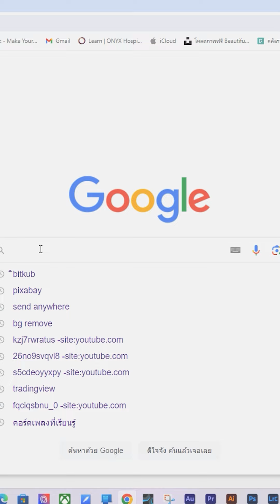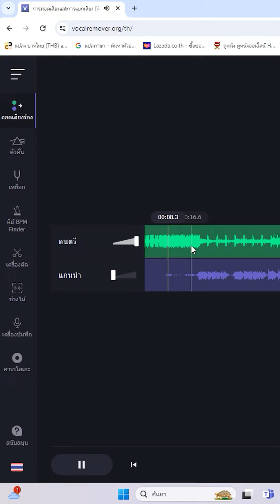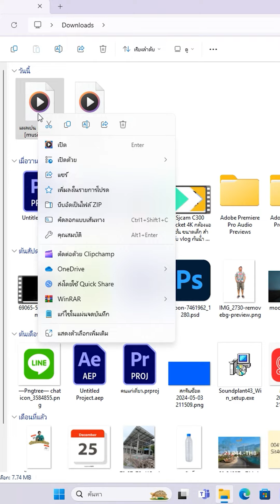ทำคาราโอเกะร้องเองได้ทุกเพลงง่ายนิดเดียว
ติดต่อผ่านไลน์  @908frodo

Line แอดไลน์เพื่อติดต่อพูดคุยกันได้ที่ @908frodo